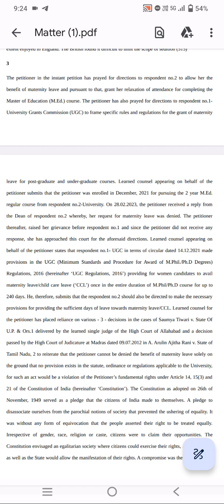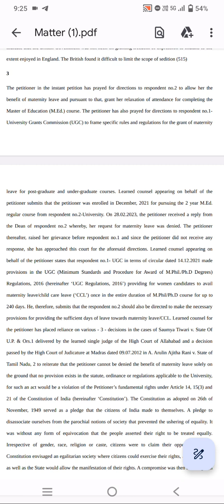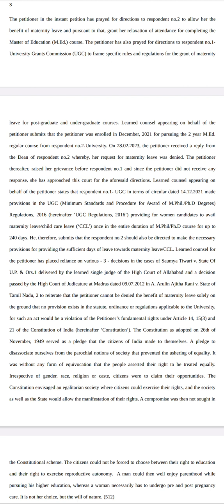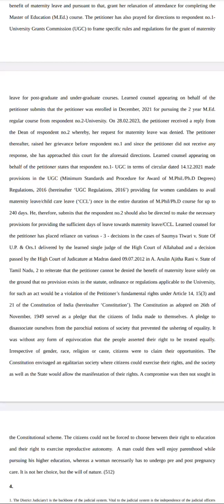Legal Dictation 03. 118